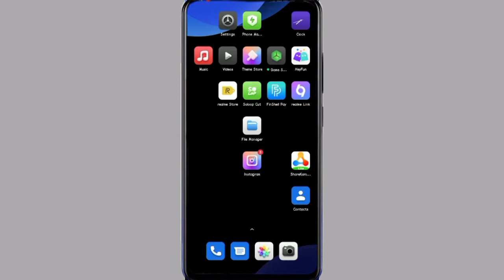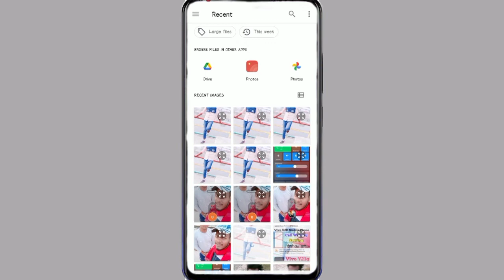Oppo A96 Keyboard Me Aapna Photo Kaise Lagaye || How To Set Photo In Keyboard On Oppo A96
Oppo A96  Keyboard Photo Setting
Oppo A96 Keyboard Photo
Oppo A96 Mobile Keyboard par Appna Photo Kaise Lagaye
Add To Keyboard Photo On Oppo A96
How To Add Keyboard Photo In Oppo A96

My Camera

My Trypod
My Light